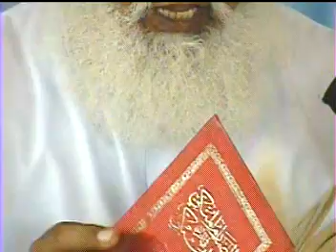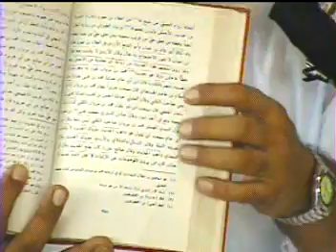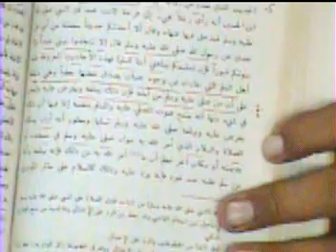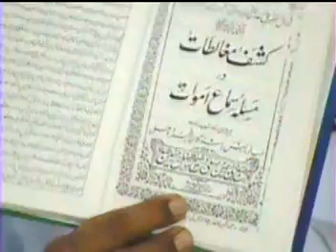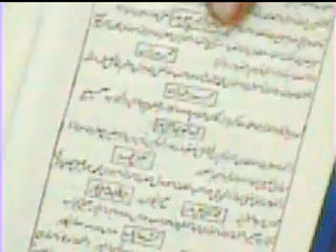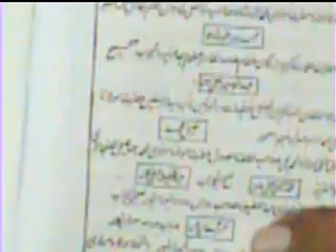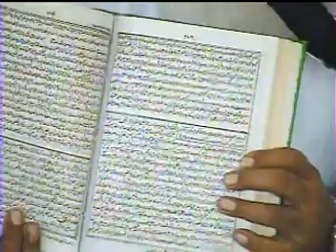Same e Amwat By Allama Mohammad Younus Nomani Hanafi Deobandi (R A ) Part 26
مناظر ء اسلام وکیل احناف استاذ العلماء علامہ ممد یونس نعمانی حنفی رحمتہ الله علیہ۔ موضوع سماع ء اموات  فہم سلف اھل سنت والجماعت کی روشنی میں ۔ خود بھی سنیں اور دوسروں سے بھی شئیر کریں۔ اور اس مسلہء میں افراط و تفریط سے پاک صیح اہل سنت والجماعت احناف کے مسلک کو اپنائیں۔